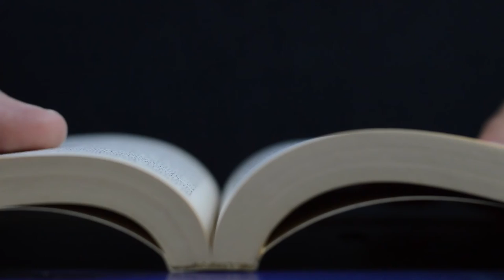Reading Book Pages 4K Clip | Hd Video Footage - no coyright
In this video,Reading book pages closeup video clip for your school projects or book topics.This stock footage is free to use you can use this video for your project or commercial purpose but you can't sell this. You don't need to ask for any permission to use this footage.

2. Put this following in your video description